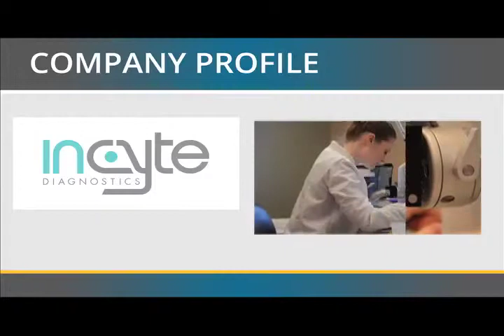Incyte Company Profile